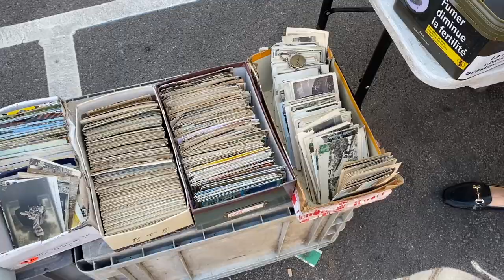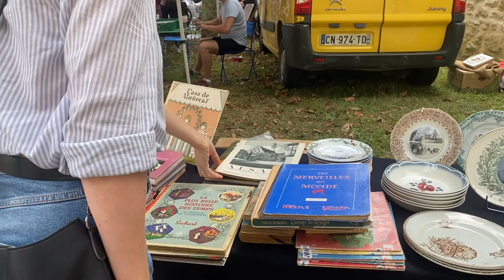Vlog #6 | Dimanche à la brocante | Mes trouvailles | Décoration de la table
Bonjour à tous ! Dans cette vidéo vous allez faire un tour avec moi à la brocante et ensuite je vous montrerai mes trouvailles :)